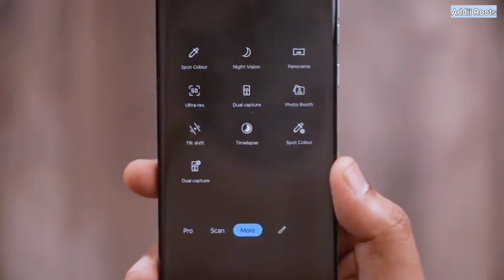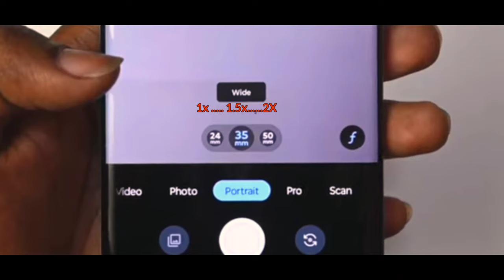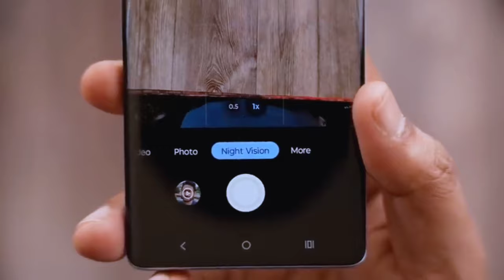Moto Edge 50 Fusion Camera Test || Camera Review, Zoom test motorola edge 50 fusion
Moto Edge 50 Fusion Camera Test || Camera Review, Zoom moto edge 50 fusion

Motorola edge 50 fusion camera Review in Hindi

Moto edge 50 fusion Back camera
13Mp - Ultrawide...
50Mp sony primary camera...

Moto edge 50 fusion Selfi camera -: 32Mp

moto edge 50 fusion camera features and settings :-

dual capture
potrait mode
Slow-Motion
timelapse
nightmode